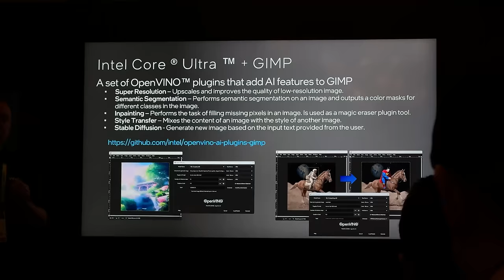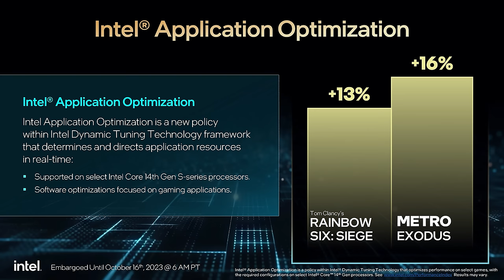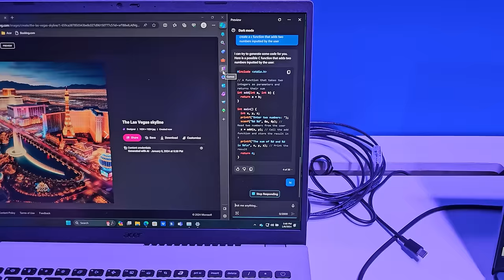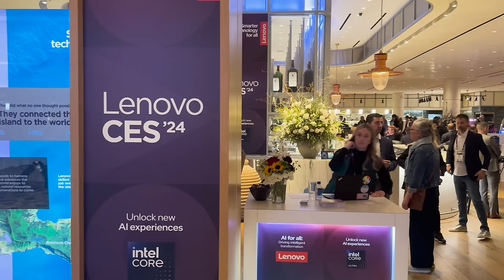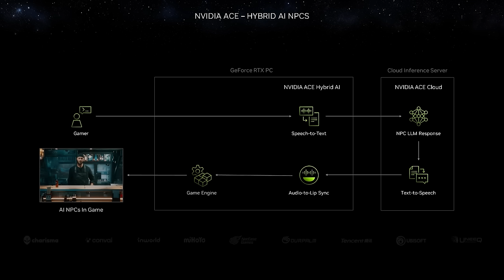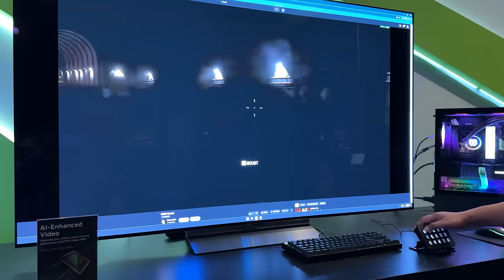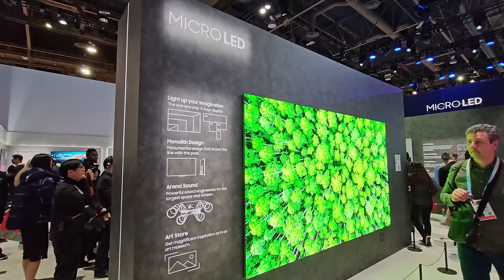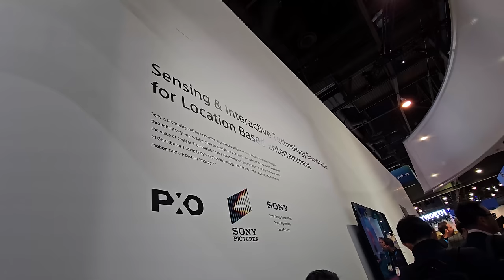CES 2024现场报道：我看了哪些新鲜科技？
今年云飞去到了CES的现场，看到了哪些前沿科技呢？一起去看看吧！